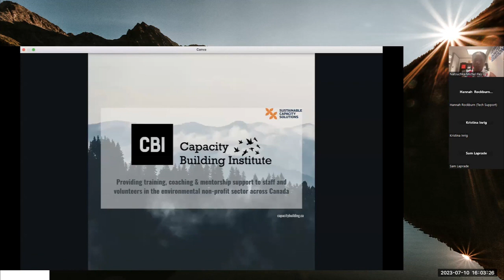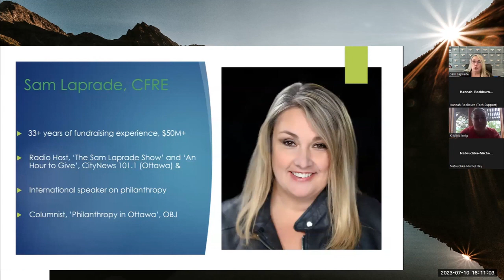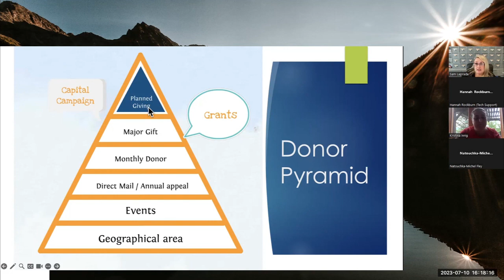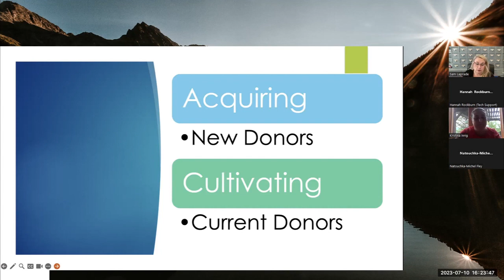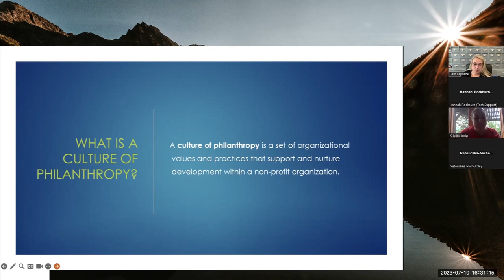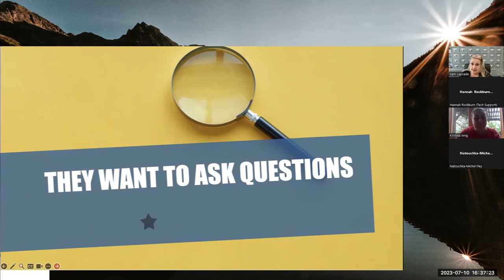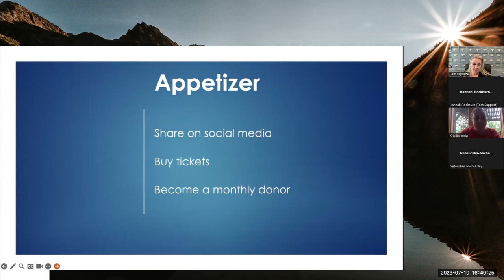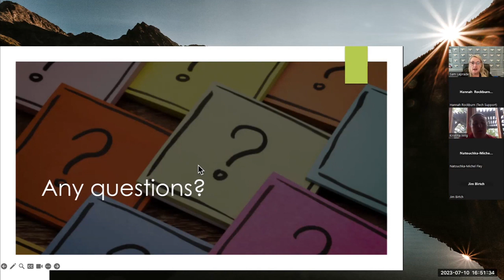Episode 21 Fundraising with your Board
We are at our 7th Capacities Series Webinar of the year 2023. "Fundraising with your Board" featuring Kristina Inrig and our speaker Sam Laprade.
Fundraising with your Board is about creating and implementing. Want to know how to work with your team board on how to fundraise? What are the strategies?

If you're interested in more free events and training programs, please visit us at capacitybuilding.ca. We'd love to help you and your organization grow.